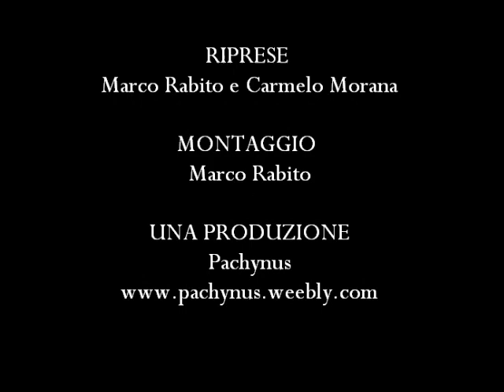Pachynus - Serata di danza a Marzamemi